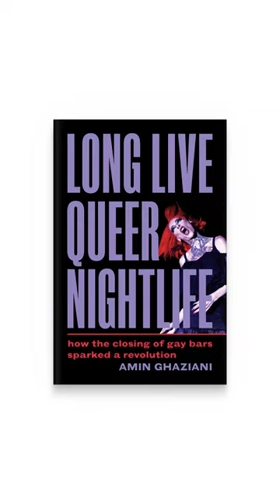Long Live Queer Nightlife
Long Live Queer Nightlife: How the Closing of Gay Bars Sparked a Revolution
Amin Ghaziani

It’s closing time for an alarming number of gay bars in cities around the globe—but it’s definitely not the last dance

In this exhilarating journey into underground parties, pulsating with life and limitless possibility, acclaimed author Amin Ghaziani unveils the unexpected revolution revitalizing urban nightlife.

Far from the gay bar with its largely white, gay male clientele, here is a dazzling scene of secret parties—club nights—wherein culture creatives, many of whom are queer, trans, and racial minorities, reclaim the night in the name of those too long left out. Episodic, nomadic, and radically inclusive, club nights are refashioning queer nightlife in boundlessly imaginative and powerfully defiant ways.

Drawing on Ghaziani’s immersive encounters at underground parties in London and more than one hundred riveting interviews with everyone from bar owners to party producers, revelers to rabble-rousers, Long Live Queer Nightlife showcases a spectacular, if seldom-seen, vision of a queer world shimmering with self-empowerment, inventiveness, and joy.

A Them Queer Book We're Itching to Read